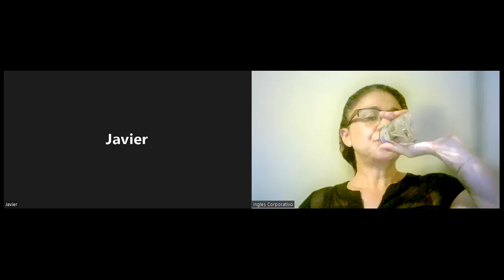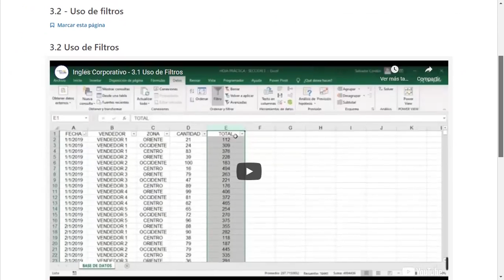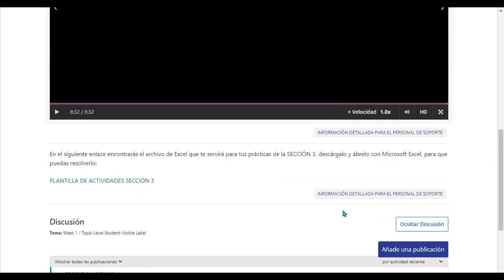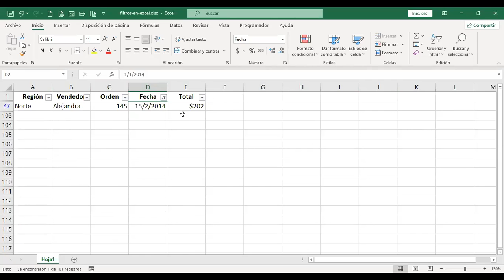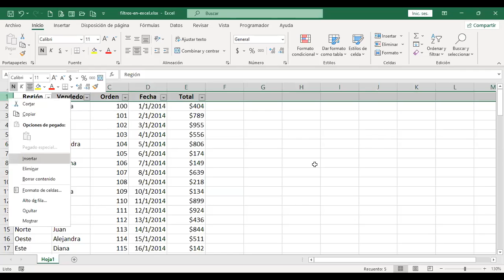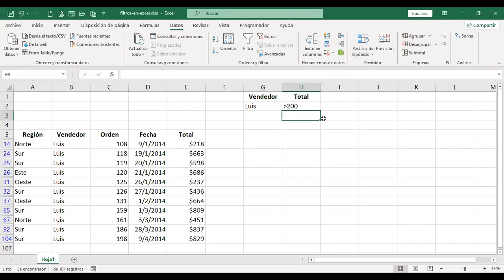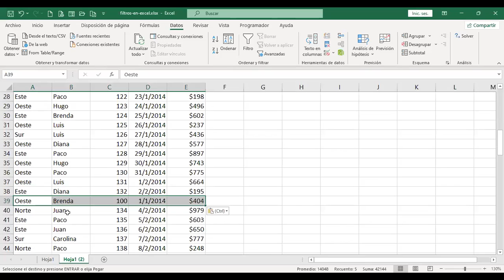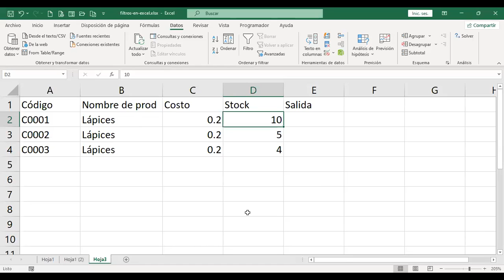Inglés Corporativo-180722-Uso de filtros